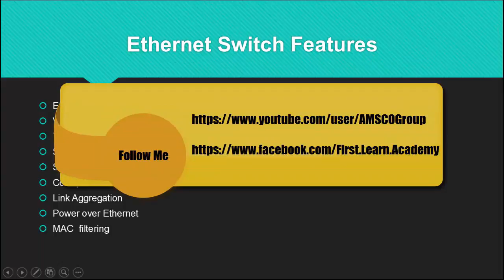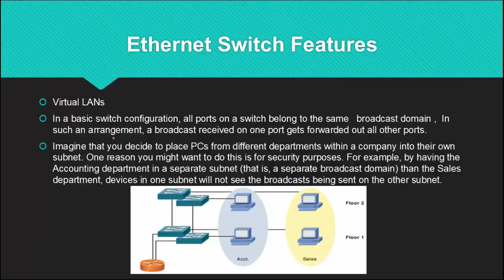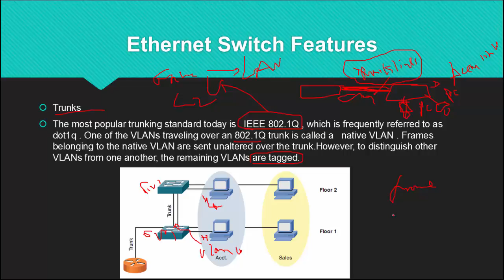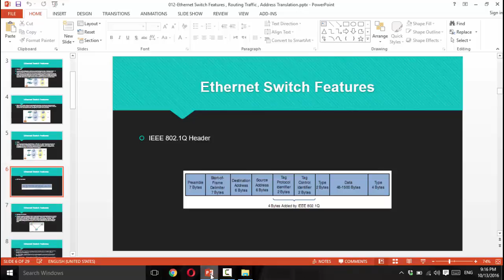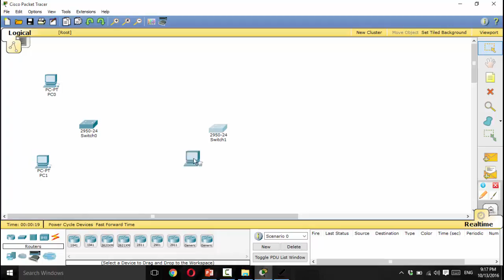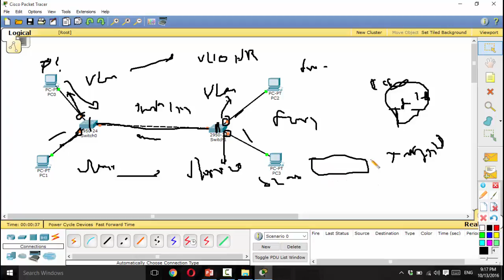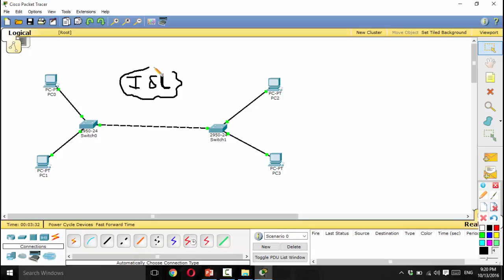125 Ethernet Switch VLAN and Trunks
قناه مجانيه تهتم بكل ما هو جديد بتكنولوجيا المعلومات من شروحات في شتي مجالات الكمبيوتر من اجل الرقي بالوطن العربي